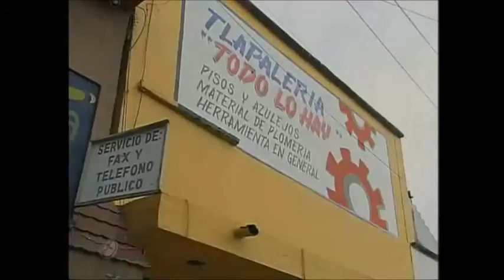Violeta se declara para José Maria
Juro que te amo